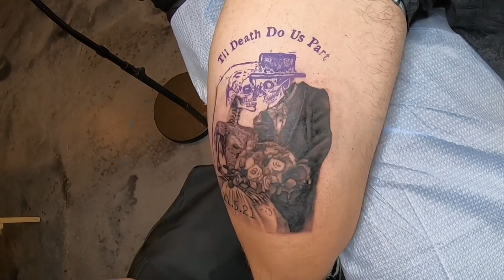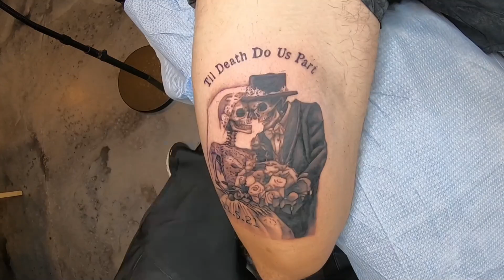TIL DEATH DO US PART Thigh Tattoo Timelapse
Thigh Tattoo 'Til Death Do Us Part' by @jakeomentattoos

Big thank you to everyone that supports this channel!

If you’re new here, my name is Jake Omen, I’m a black and gray tattoo artist based in Nashville, TN.

If you’re a tattoo artist in NASHVILLE, LOUISVILLE or ATLANTA looking for supplies the best artist owned, local delivery tattoo supply company